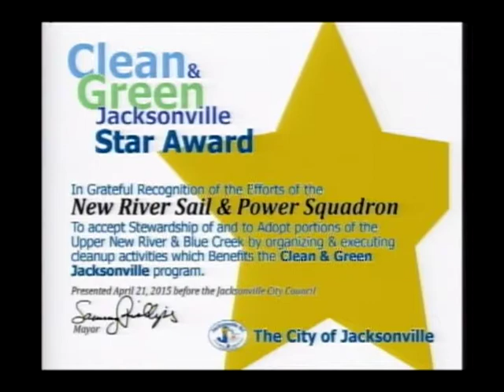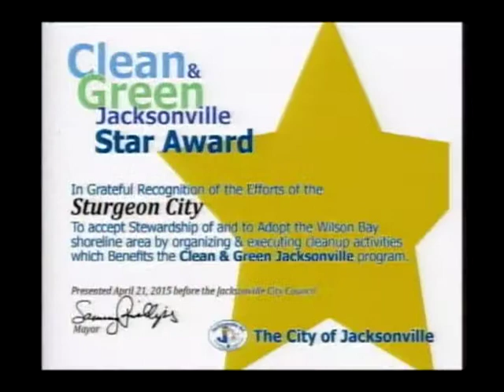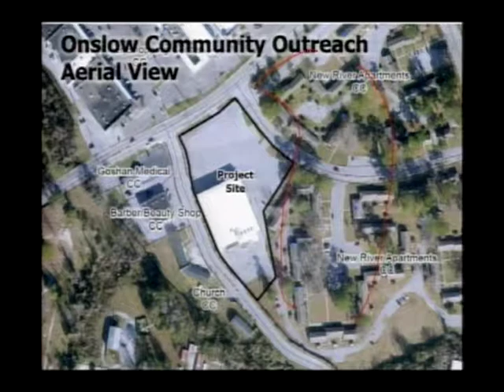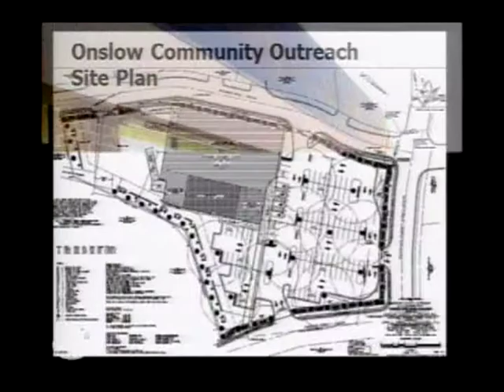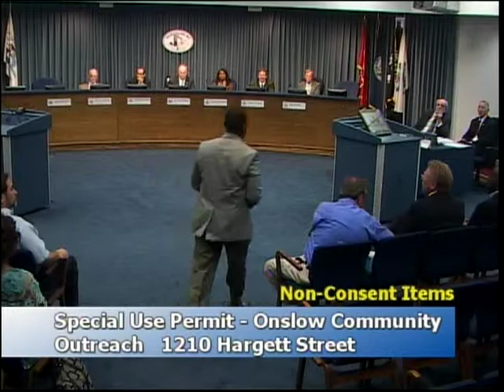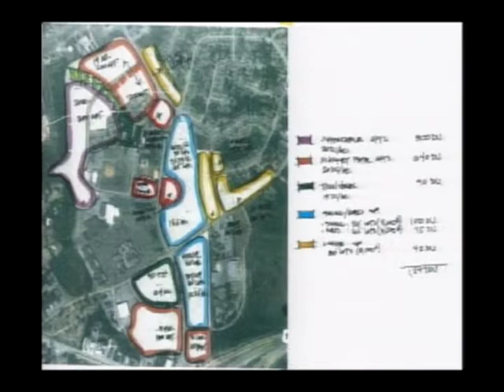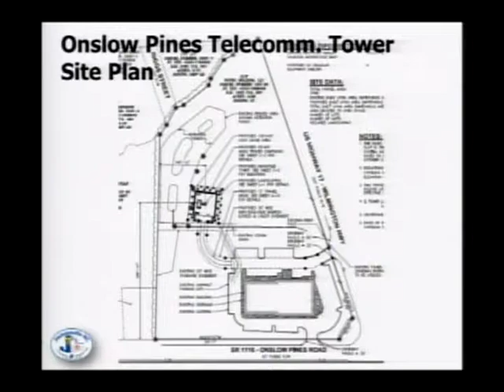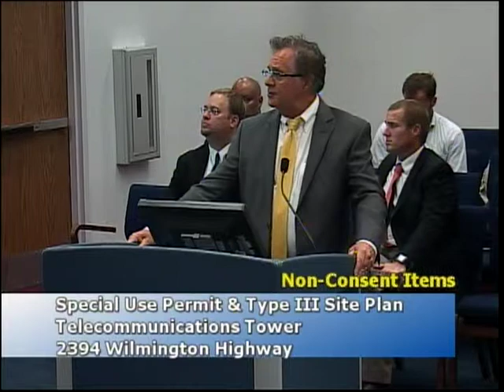City Council April 21